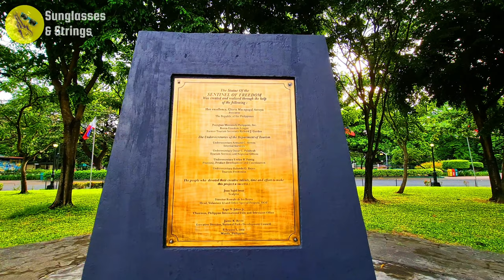Lapu-Lapu Monument: Rizal Park Luneta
The Statue of the Sentinel of Freedom or the Lapu Lapu Monument is a monument to Lapulapu located at Rizal Park specifically at the center of the Agrifina Circle.

In 2004, House of Representatives members Raul del Mar and Nerissa Corazon Soon-Ruiz initiated the installation of a statue of Lapulapu in Rizal Park as a move to honor Lapulapu as a hero of not only Cebu but the whole Philippines.[2] They urged the Office of the President to an accept their proposal.[3] Then-tourism Secretary Richard Gordon, who was a candidate in the 2004 Senate elections,[4] supported the installation of the statue.[5] The project was opposed by the National Historical Institute (NHI) led by Ambeth Ocampo, which insist that only statues of heroes of the Philippine Revolution could be stand in the Agrifina Circle.

The statue was unveiled on February 5, 2004 despite opposition from the NHI, after then President Gloria Macapagal Arroyo greenlit the move.[6] The Korean Freedom League led by Chairman Kwon Jung-dal[1] donated ₱15 million for the casting of the statue.[7] The statue was momentarily dismantled from the Agrifina Circle sometime in mid-2004, which was met with opposition including the local government of Lapu-Lapu City at that time.

In 2014, Lapu-Lapu City Mayor Paz Radaza requested the transfer of the statue to Punta Engaño of her city where she plans to put it in an island to be made at the tip of the locality. This proposal came up after Radaza talked to Tourism Secretary Ramon Jimenez, Jr. where the National Historical Institute's (NHI) opinion that the statue could "desecrate" Rizal Park was brought up.[2] The move was opposed by Raul del Mar who said that the move would be detrimental and will cause a “loss of honor and recognition” to the province and Cebu and Lapu-Lapu.

The Statue of the Sentinel of Freedom and was designed by sculptor Juan Sajid Imao. The monument is composed of a 12.19 metres (40.0 ft) bronze statue on-top of a 3.05 metres (10.0 ft) pedestal. Imao noted that his work on the statue seeks to portray Lapulapu as a strong and peace-loving man who is also ready to defend himself against those who threaten his freedom. Lapulapu is portrayed not in a fighting stance but rather standing guard holding a kampilan covered in scabbard and planted on the ground.

THE AUTHOR [Director]
Here's a 4K video of Lapu-Lapu Monument, Ermita Manila [taken and produced June 21, 2021]

(Audio & Tech Info)
Camera: Samsung Note 20 Ultra and Samsung Note 9
Audio: (by PowerDirector Premium 2021)
Software: Cyberlink PowerDirector Premium 2021